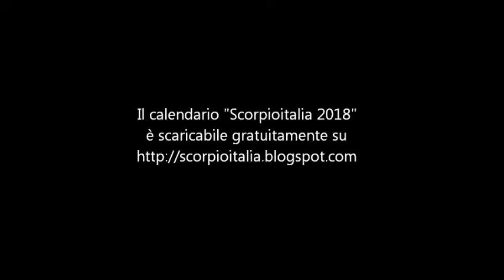Calendario Scorpioitalia 2018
In questo video l'8a Edizione del calendario di "Scorpioitalia". Puoi scaricare tutte le foto del calendario cliccando su questo

This is the 8th Edition of the Scorpioitalia calendar. You can download all the photos of the calendar "Scorpioitalia 2018" by clicking on this

Models:
Gennaio: Patrizio Spinelli